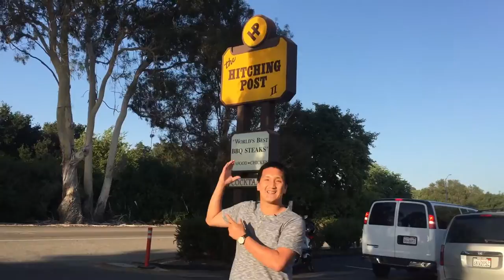Dinner at The Hitching Post II in Buellton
Exotic Wine Travel in Buellton, California. Here's a shot just right before we are about to have dinner at The Hitching Post II. The restaurant was famous for being a setting in the film Sideways. Discover rare wines and unique wine regions with us!

*NEW WINE TRAVEL GUIDEBOOK* Sipping Santa Barbara: Recommended Wines and Producers is out now!

Here are more tips for a great gastronomy experience in Buellton